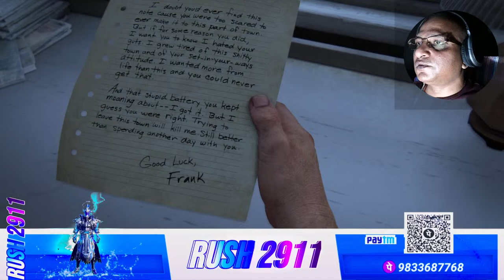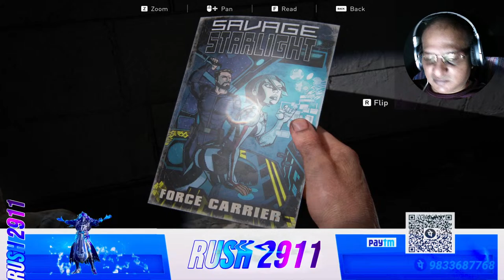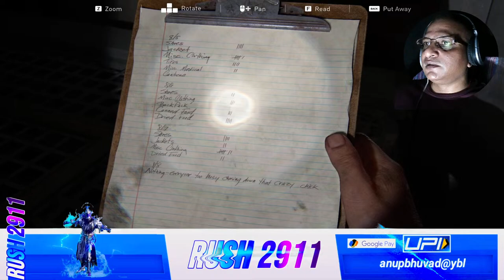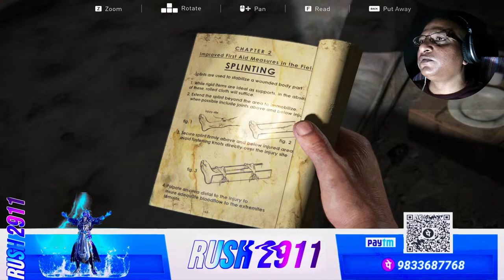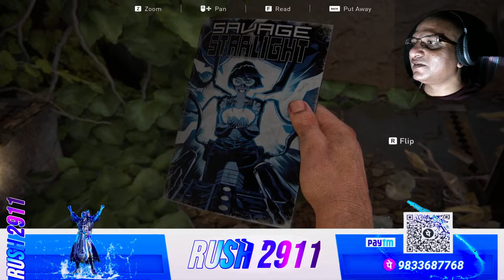The Last of Us 1 WITH RUSH 2911 live 4 pcgaming gaming hindi gaming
The Last of US Part 1🎸
The Last of Us Part I (PART 3) | 2K60 FPS RTX 3080 | Tamil Gameplay | The Last of Us Tamil
PS5 vs PS4 Pro vs PS4 vs PS3 vs PS2 vs PS1 | GTA 5
The Last of Us Parte I (Remake 2022) | Juego Completo en Español Latino - PS5 4K 60FPS

The Last of Us is an action-adventure game played from a third-person perspective.[1] The player traverses post-apocalyptic environments such as towns, buildings, forests, and sewers to advance the story. The player can use firearms, improvised weapons, hand-to-hand combat, and stealth to defend against hostile humans and cannibalistic creatures infected by a mutated strain of the Cordyceps fungus. For most of the game, the player takes control of Joel, a man tasked with escorting a young girl, Ellie, across the United States.[2] The player also controls Ellie throughout the game's winter segment[3] and briefly controls Joel's daughter, Sarah, in the opening sequence.[4]
In combat, the player can use long-range weapons, such as a rifle, a shotgun, and a bow, and short-range weapons such as a handgun and a short-barreled shotgun. The player is able to scavenge limited-use melee weapons, such as pipes and baseball bats, and throw bottles and bricks to distract, stun, or attack enemies.[6] The player can upgrade weapons at workbenches using collected items. Equipment such as health kits, shivs, and Molotov cocktails can be found or crafted using collected items. Attributes such as the health meter and crafting speed can be upgraded by collecting pills and medicinal plants. Health can be recharged by finding edible items or through the use of health kit
Follow me for more:

Chat Rule
No religion and politics.